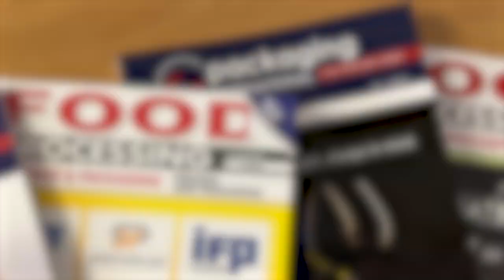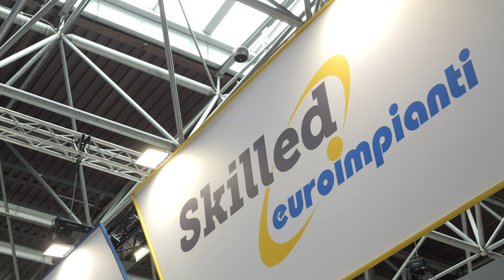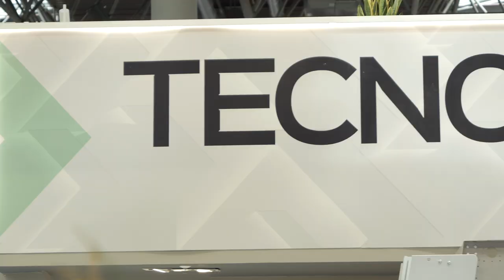Interpack 2023 : Tecno Pack Group level up turnkey solutions with a special acquisition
At Interpack 2023, Corrado Pozzer, CEO of Tecno Pack Group, shared with us their newest brand "Tecno Pack Group"  which was finalized during their latest acquisition of Euroimpianti S.p.A – Skilled Group, a company is specialized for 50 years in the design and manufacture of palletizing systems and pallet handling.

Today, Tecno Pack Group consists of 4 companies – Tecno Pack Spa, General System Pack (GSP), IFP Packaging, and Euroimpianti S.p.A, reaching one goal, to provide the best packaging machines and most of all turnkey packaging solutions, especially in the bakery sector.

Rimanete aggiornati sulle più importanti novità dal mondo del Food Processing e Packaging